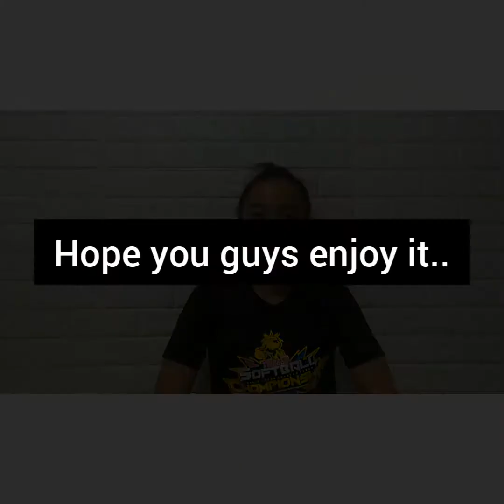Alvira Dororis's tips during the 2020 Pandemic Lockdown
Alvira is a student of Keningau Vocational College. She is currently studying Early Childhood Education. She has been actively involved in innovation contests and research conferences. She is also a dancer who enjoys performing in cultural and school events.